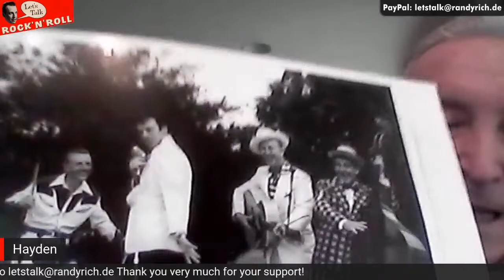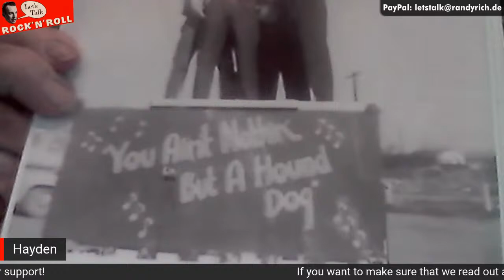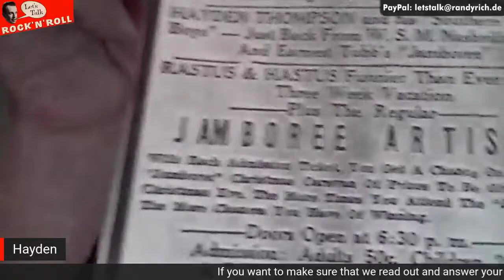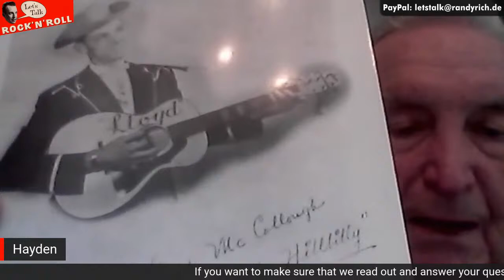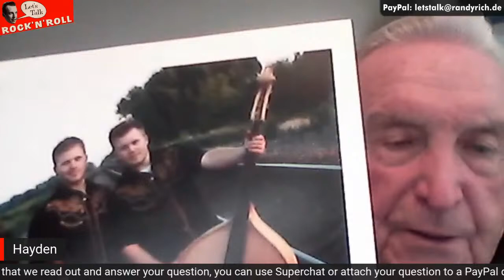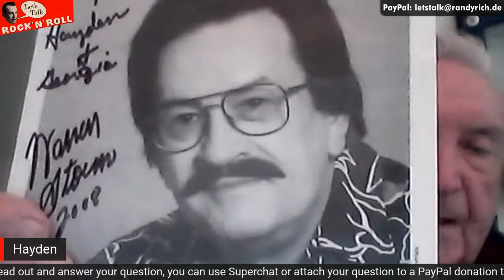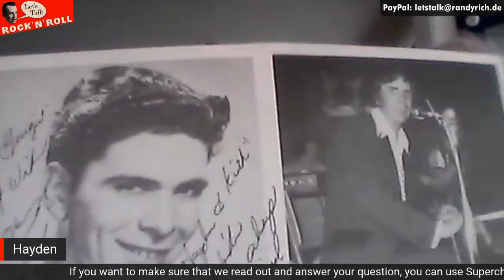Let's Talk Rock'n'Roll with Hayden Thompson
In this episode I have the honour of talking to a true rockabilly legend. No other than Sun recording artist Hayden Thompson will be my guest. We will of course speak about his experience at SUN Records, but also about his comeback in the 1980s. Hayden is still performing and his voice is as great as ever.
Here is a link to the show in Chicago with Iron Horse backing up Hayden Thompson